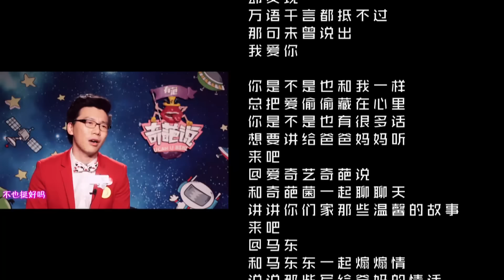EP16 朋友圈要不要屏蔽父母?小S指认范湉湉为大妈型辩手 陈铭表现太优秀令小S欲罢不能 | 奇葩说2 I CAN I BB S2 FULL| iQIYI精选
《奇葩说2》全集iQIYI综艺精选全球上线！登录iQIYI国际版或下载iQIYI国际版APP，还有更多独家资源等着你：

辩论选手自主挑选辩题，在节目规定的时间内准备好立论、对杠、结辩等环节的辩论稿。在正式比赛开始时，确定正反方开场顺序后两人依次立论。如：正方一辩发言，结束后由反方一辩发言，每人发言时间为三分钟。双方发言完毕进入对杠环节，每方一分钟时间。最后一环节为结辩陈词，每方三十秒时间进行总结，最终由现场观众进行投票表决，决定胜负。